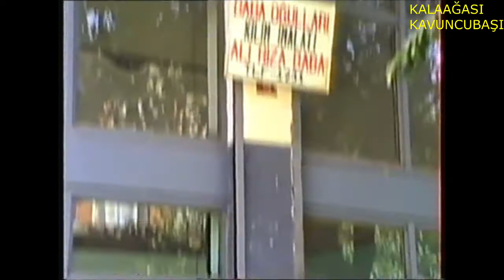BESNİ ESNAF SOHBETLERİ 82